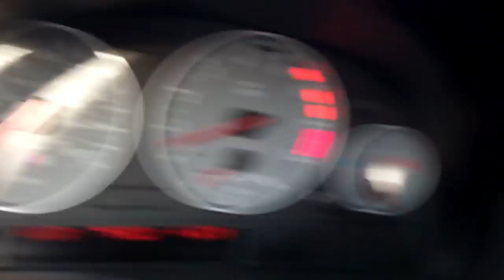Taylor Wants to Hide in Dicks 5/4/12 - Day 509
Awesome!  FRIDAY!!